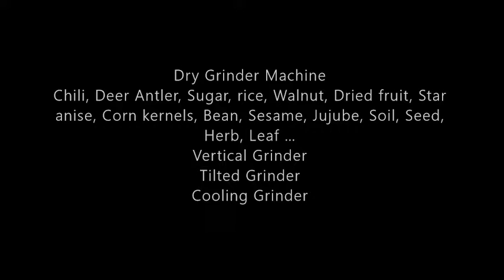400g New Commercial Kitchen Stand Tall Ones Dry Mill Powder Rpepper Grinder Machine 110V